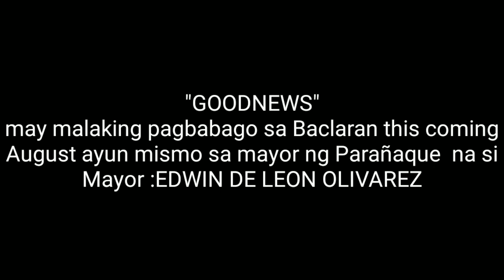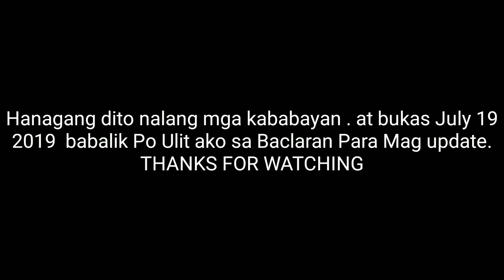BACLARAN UPDATE JULY 18 2019 / Mayor Edwin De Leon Olivarez Nag Ikot Sa Baclaran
nag ikot sa baclaran ang mayor ng paranaque na si mayor EDWIN DE LEON OLIVAREZ para alamin ang kalagayan ng area at para narin sa kanyang malaking plano na gagawin,  at  sisimulan na ito sa darating na augusto 2019  at bibigyan na niya ng fix na pwesto ang mga vendors sa baclaran at ilalagay na niya ito sa under construction na pinagawa niyang PEOPLES MARKET

Aeropark Subdivision   1714
Baclaran   1702
Better Living Subdivision   1711
Bf Homes 1   1720
Bf Homes 2   1718
Executive Heights Subd.   1710
Ireneville Ii   1714
Ireneville Subdivision I & Ii   1719
Manila Memorial Park   1717
Marina Subd. (Reclamation)   1703
Maywood I   1719
Maywood Village Ii   1716
Merville Park   1709
Miramar Subdivision   1712
Moonwalk   1709
Multinational Village   1708
Ninoy Aquino Int’l. Airport   1705
Parañaque Cpo   1700
Pulo   1706
San Antonio Valley
San Antonio Valley
South Admiral Village
Sto. Nino
Tambo
United Panañaque Subd.
baclaran public market
OKADA
Moa SMX Complex
laspinas
heretage hotel

PARANAQUE UNIVERSITIES LIST

AMA Computer University - Parañaque Campus
Home Culinary and Technical School
Olivarez College
Immaculate Heart Of Mary College
Infotech Institute of Arts and Sciences
Universal Colleges of Paranaque
Regis Marie College
STI College - Paranaque
Polytechnic University of the Philippines in Parañaque City
United Christian Academy
College of Divi
Parañaque City College of Science and
Technologyne Wisdom
St. Paul College of Parañaque
Datamex College of Saint Adeline - Paranaque City
Arandia College
Asian Arts de Manila College, Inc.
PATTS College of Aeronautics

"The Best 10 Farmers Market in Parañaque, Metro Manila list "

Dampa sa Russia
1. Dampa sa Russia
2. Baclaran Market
3. AANI Weekend Market
4. Balagbag Wet and Dry Market
5.Egg Grande
6. Mara’s Organic Market
7. Pioneer Street Market
8. Salcedo Market
9. San Lorenzo Friday Market
10. Guadalupe Public Market
11. San Andres Market
12. Down to Earth
13. Satinka Naturals
14. down to Earth